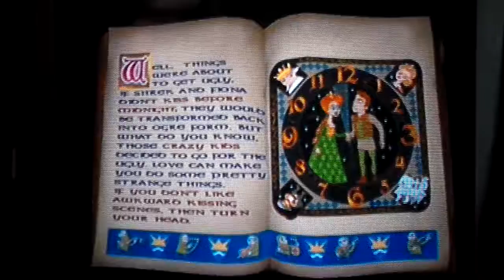Shrek 2 Walkthrough Pt.14